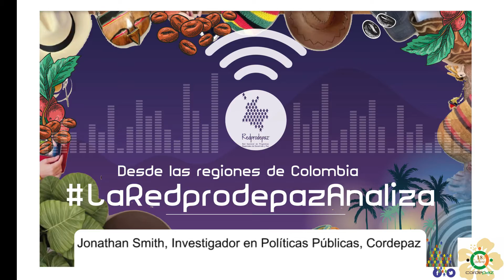Glifosato vs. Sustitución de cultivos ilícitos en Guaviare, con Cordepaz